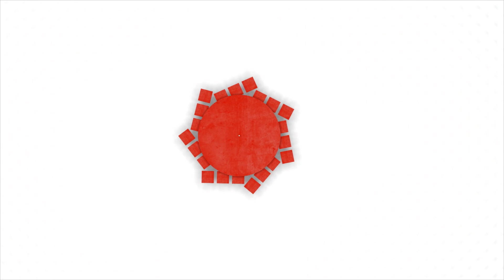Я была его слугой: Нелли Кобзон рассказала, как тяжело жилось с артистом 25 лет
Нелли Дризина избрала в мужья состоятельного Иосифа Кобзона из-за страха перед нищетой, но ей пришлось поплатиться личным мнением и терпеть его нападки долгие годы.

★НЕ ПРОПУСТИ ПОСЛЕДНИЕ НОВОСТИ★